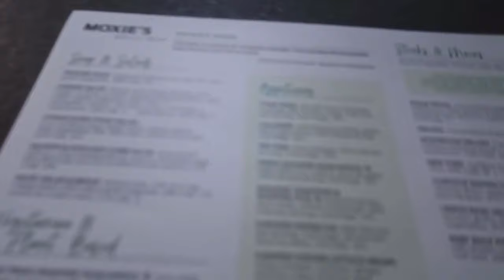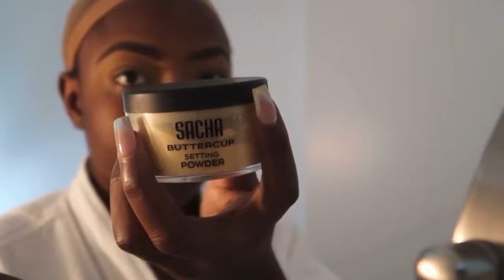LIVING IN TORONTO VLOG #8 | FUN NIGHT OUT IN TORONTO + HANGING W FRIENDS + FRIED RICE PREP & more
In this video, i’m showing you guys bits of how summer in Toronto is, hanging out with friends, meal prepping Nigerian fried rice and peppered turkey. I had so fun much in this vlog and I hope you guys enjoy this vlog as much as I did while creating it for you.

-Love, Odi